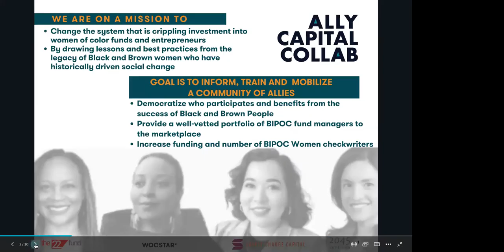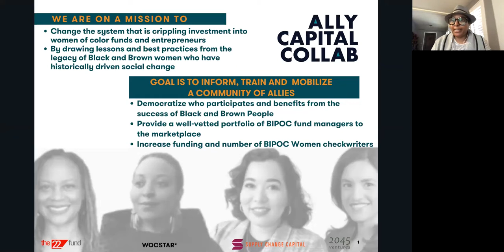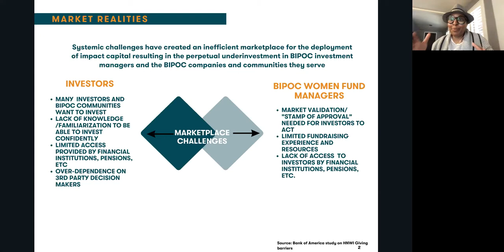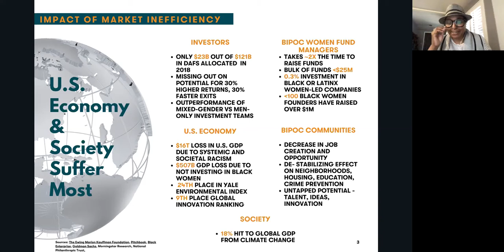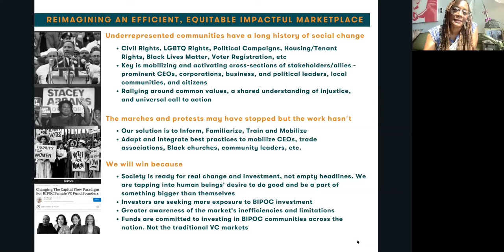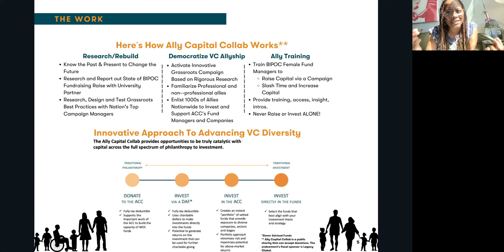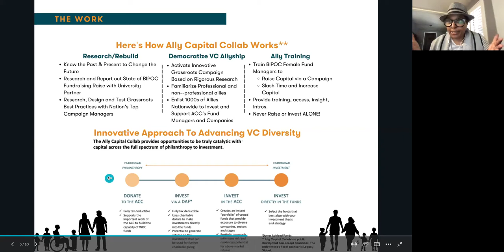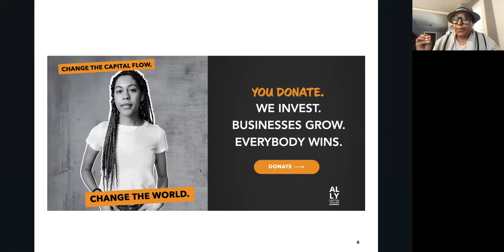ASBN Live: Female Fund Managers of Color: Solving for Inequality in the Private Markets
Female fund managers of color receive as little funding as early stage founders of color. The lack of funding is a critical issue that needs to be solved. The time to vote with your dollars is now. Hear from inspiring female fund managers of color including Gayle Jennings-O'Byrne (WOCSTAR), Tracy Gray (The 22 Fund), and Azin Radsan van Alebeek (Emmeline Ventures). Watch them present how their funds will be a valuable asset for their communities.